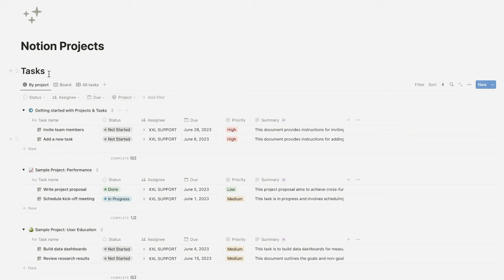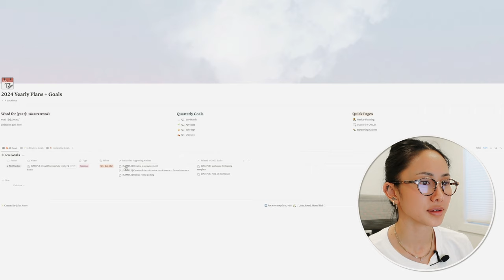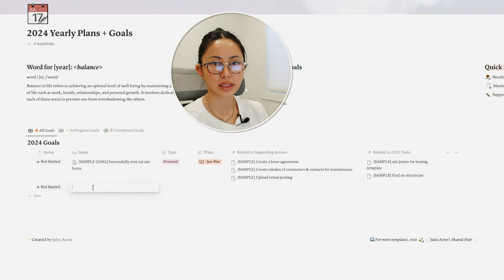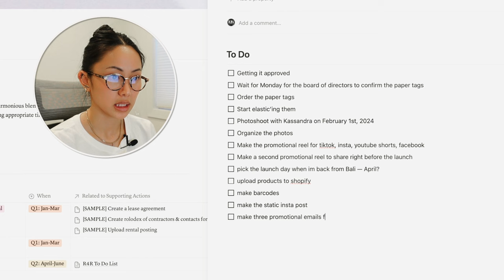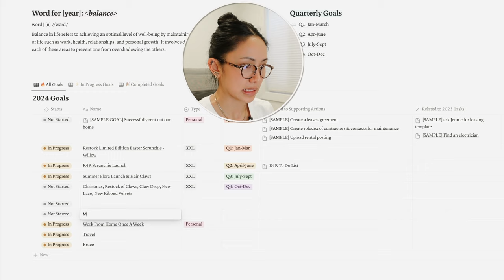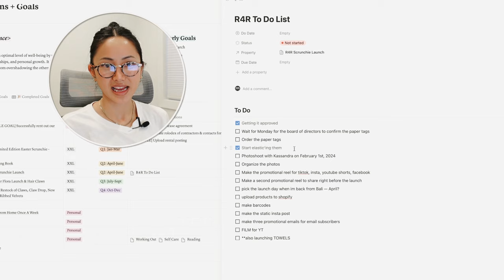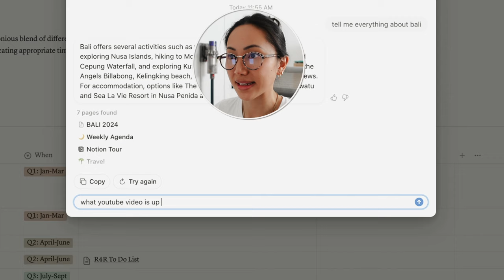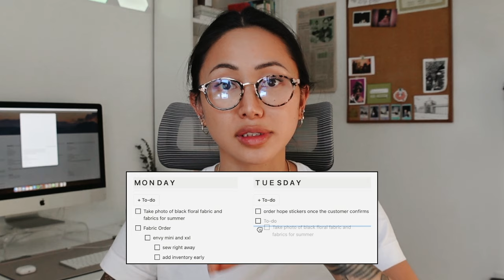Plan my 2024 Goals & Business in Notion ☁️ Digital Planning Yearly Reset Tour 💫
If you're already a Notion AI user, you can get started today with Q&A already in your Notion workspace. If you’re interested in trying it out, join the waitlist to get early access

Join me as I plan my life for 2024! We'll set goals together and make 2024 our year. This will feature a tour of my Notion app, which helps me organize every aspect of my life, from caring for my puppy and managing my growing scrunchie collection to coordinating my team and planning personal and travel goals. ☁️🤍

Useful resources & templates: @julesacree

Xx

✩ TIMESTAMPS ✩
0:00 - Intro
1:11 - How I use Notion
5:14 - Plan My 2024
7:35 - My Goals
17:20 - Small Task Productivity Trick
17:44 - Notion AI Q&A
18:19 - Notion AI Q&A Demonstration